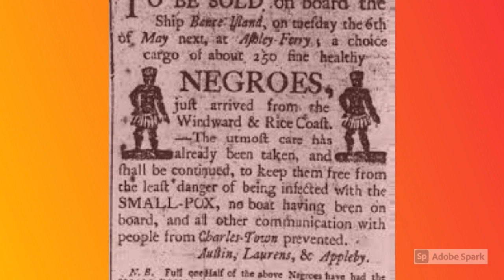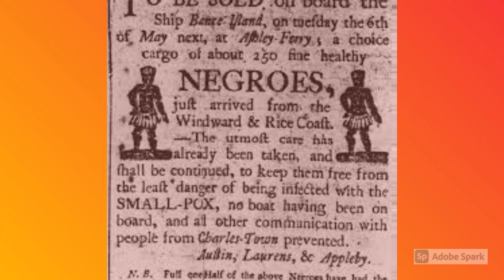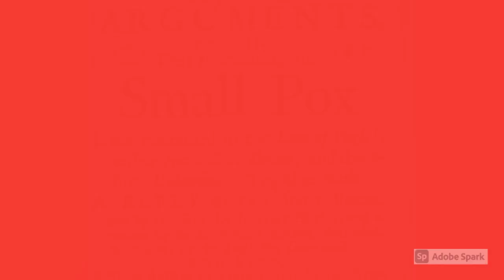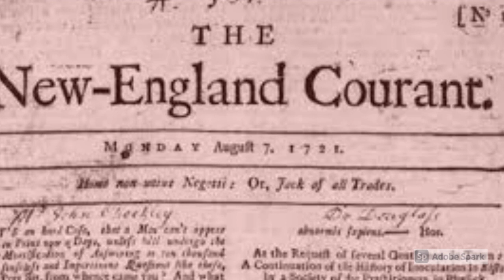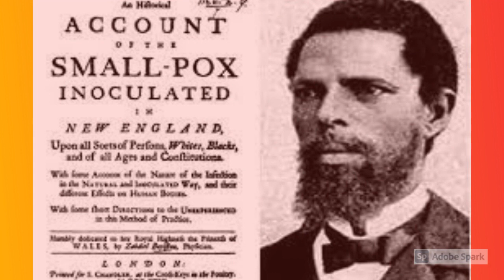Onesimus! This African Man Brought Inoculation To America In The 1700's!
This little know Black man was very instrumental in the development of the Smallpox inoculation which stopped the disease from devastating the nations in the 1700s. Smallpox is one of the only if not only disease to be entirely eradiated, due in no small part to Mr. Onesimus.